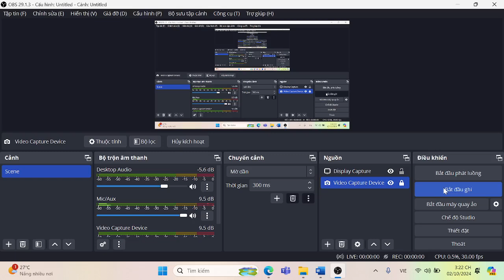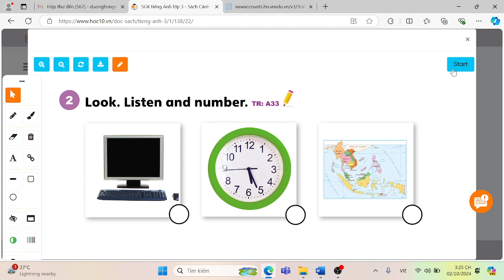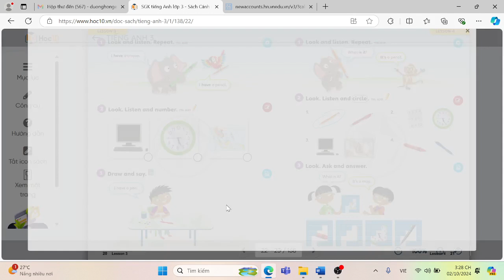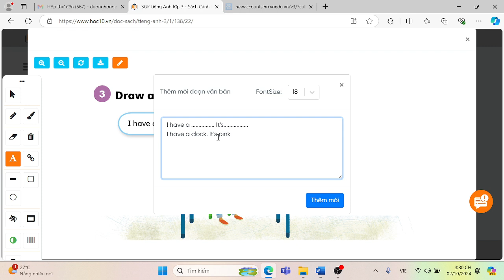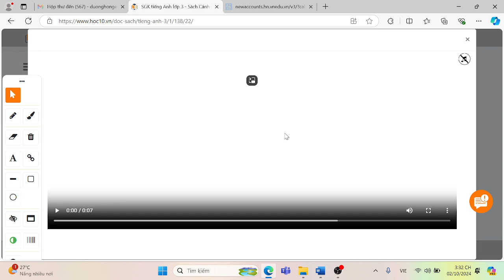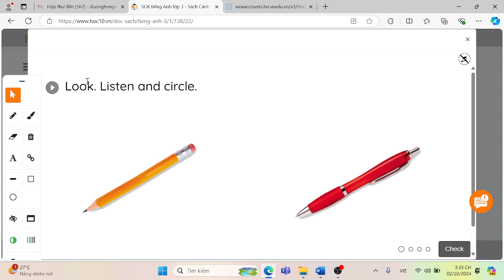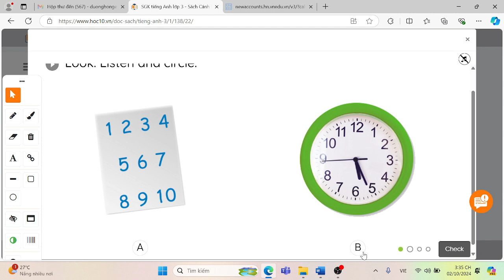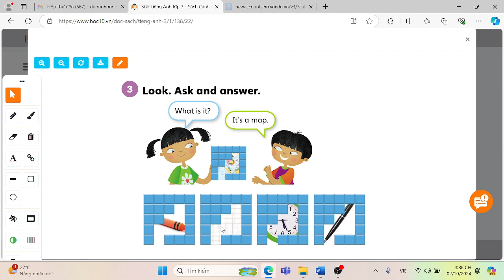Grade 3 Unit 1 Lesson 34 My classroom